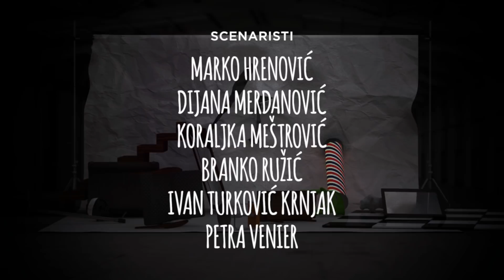'KO TE ŠIŠA - sitcom intro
Design and animation ⎢ Krsto Jaram

Production ⎢ Plavi Film d.o.o.
Created by ⎢ Petra Venier, Dijana Merdanović
Written by ⎢ Marko Hrenović, Dijana Merdanović, Koraljka Meštrović, Branko Ružić, Ivan Turković Krnjak, Petra Venier
DOP ⎢ Filip Tot
Editors ⎢ Tomislav Stojanović, Ivan Živalj
Cast⎢ Ksenija Marinković, Željko Duvnjak, Katarina Strahinić, Žarko Potočnjak, Jadranka Đokić, Sara Stanić, Robert Ugrina, Jasmin Telalović
Producer⎢ Igor Vukov
Directed by ⎢ Igor Šeregi, Aldo Tardozzi